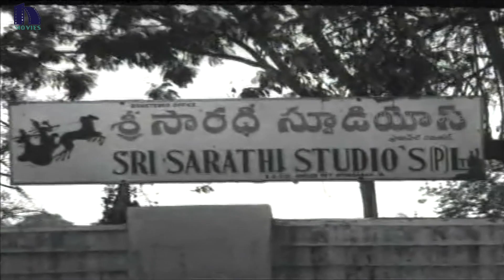Latha Funny Shoot And Dance - Basti Bulbul Telugu Movie Scenes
Watch Basti Bulbul Telugu Full Length Movie Scenes.

Starring Vijayalalitha, Vijayachander, Prabhakar Reddy, Sandya Rani, Jyotilaxmi, Manimala, Ramachandra Rao. This movie is Directed by G.V.R.Seshagiri Rao and produced by G.V.Ramachandra Rao.